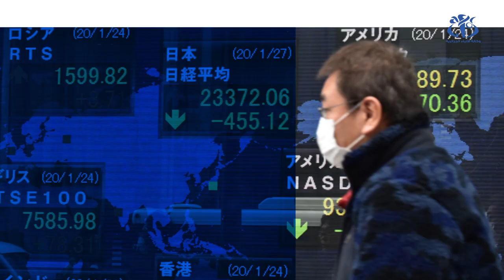كورونا.. أصل تسمية فيروس يرعب العالم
الجزائر (وأج)- يأخذ الفيروس شكل "التاج" عند العرض بالمجهرالالكتروني، وهو أصل التسمية باللغة اللاتينية.